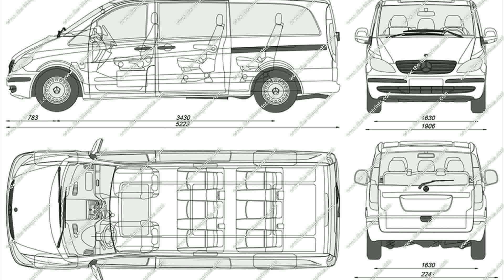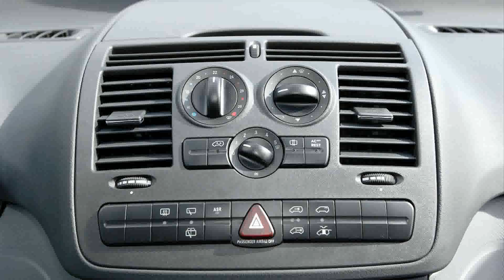2003 mercedesbenz vito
2003 mercedesbenz vito
2003 mercedesbenz vito
mercedes benz vito 2003 specs
2003 mercedes-benz vito
2003 mercedes-benz vito usa
2003 mercedes benz visor
2003 mercedes-benz vito 2014
2003 mercedes-benz vito 108 cdi
2003 mercedes-benz vito sport
2003 mercedes-benz vito kombi
2003 mercedes-benz vito 108d
2003 mercedes-benz vito traveliner
2003 mercedes-benz vito van
2003 mercedes-benz vito 111cdi
mercedes benz vito 2003 for sale
2003 mercedes benz vito
2003 mercedes-benz vito review
2003 mercedes-benz vito 638 112cdi
2003 mercedes-benz vito 2015